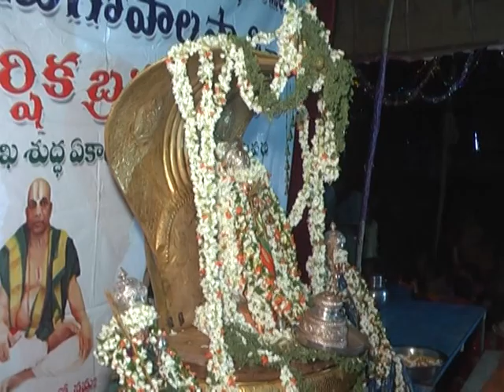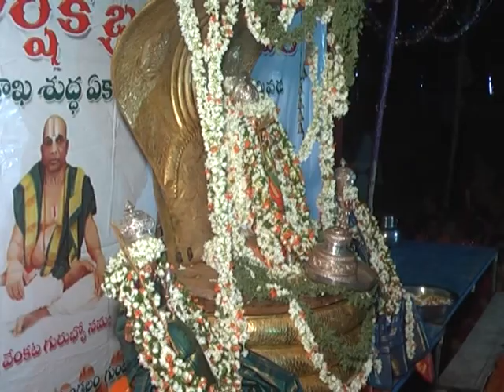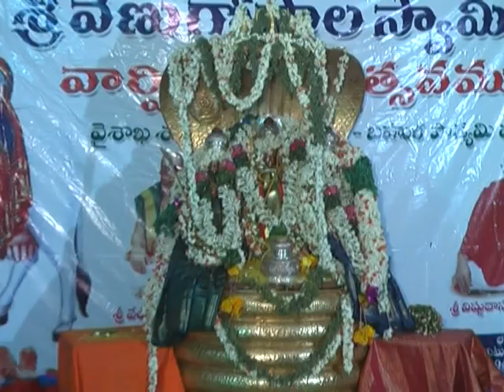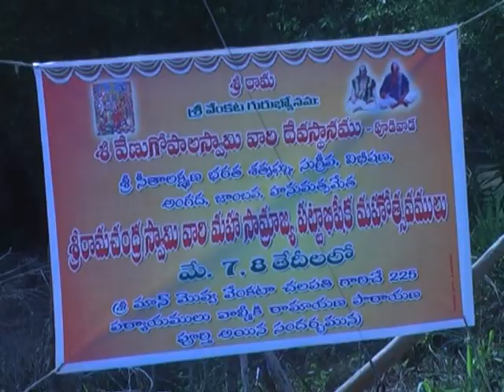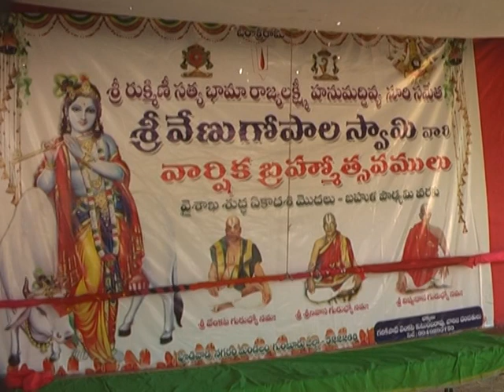శ్రీ వేణుగోపాల స్వామి వారి బ్రహ్మోత్సవాలు 04 (2009)